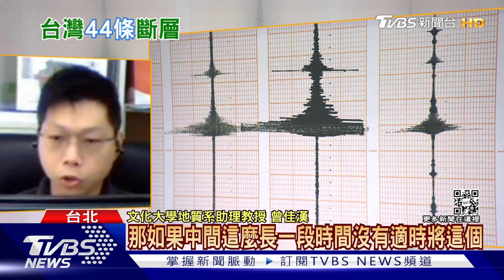亞洲地震頻繁 未來「強震」恐釀災情?...他點出關鍵..先做好這件事.....｜十點不一樣20220919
今年地震是比往年要頻繁許多，那也未必說未來都一直都是如此，因為綜觀臺灣地震發生這個歷史，今年上半年就已經發生了六個，規模6以上的地震，尤其花蓮玉里房屋倒塌，讓很多當地居民感到相當憂心，專家指出臺灣.日本位在環太平洋地震帶，要特別提高警覺!